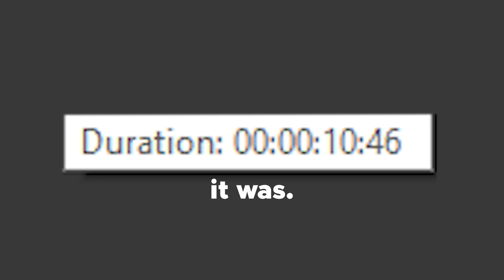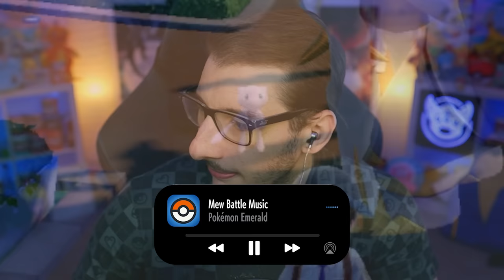Choose Your Legendary Starter by Only Hearing it's Battle Theme!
We randomized our starters in Pokemon Scarlet & Violet and we're both gonna choose our starters by only hearing their battle themes!

• Credits •
Edited by @iconiqlast
Featuring @ShortTempered